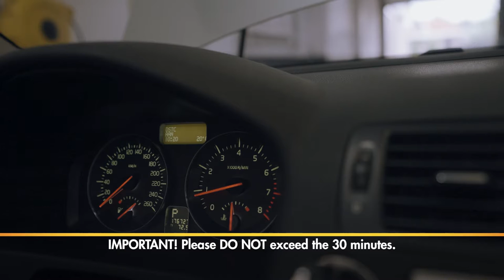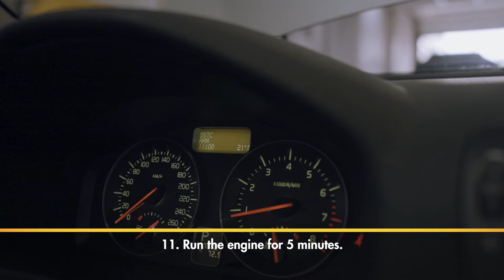How To Use - Radiator Cleaner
Radiator Cleaner is a professional cleaner for effectively removing corrosion, sludge and limescale from the cooling system. The advanced formula ensures beneficial effects like, among other things:  heat transfer restoration, lower thermal load and reduced risks of overheating.

◉ This video shows the proper application of Radiator Cleaner. When you would like to know more about Radiator Cleaner, we encourage you to watch our latest Experts' Session about Radiator Cleaner

◉ Feel free to drop your questions in the comments regarding this topic.

𝐊𝐫𝐨𝐨𝐧-𝐎𝐢𝐥 ⁣
For over 100 years, we have been focusing exclusively on developing and manufacturing premium lubricants. Whatever the application for which you require a product, we will have it. Apart from products for road traffic, agriculture, industry, bicycles and shipping, we offer various specialities.⁣